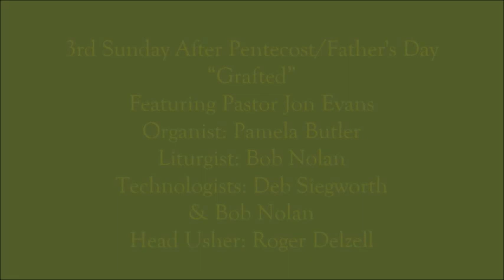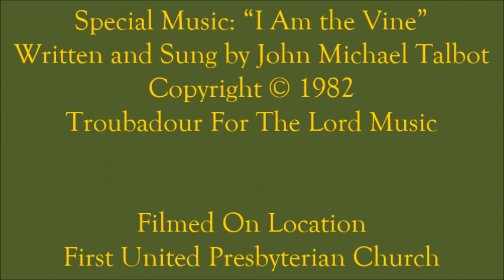06/18/2023 Worship Service FUPC of Morning Sun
The Third Sunday After Pentecost / Father's Day
“Grafted”
Featuring Pastor Jon Evans
Filmed On Location June 18, 2023